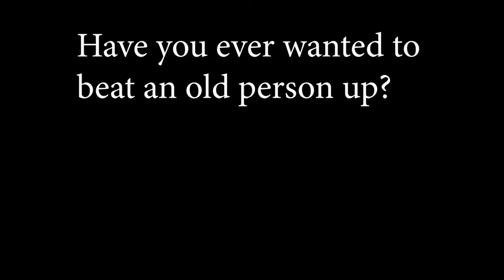Geriatric Jamboree Trailer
This was a video assignment for my Web Video class, but also a promotional video for a game I am helping to develop for my senior capstone project as the Art Lead. :)

This video nor game IS NOT ACTUALLY RATED; the rating was thrown in there as a creative gimmick.